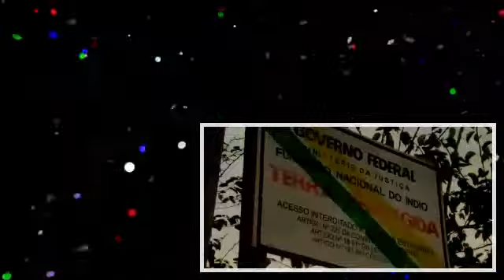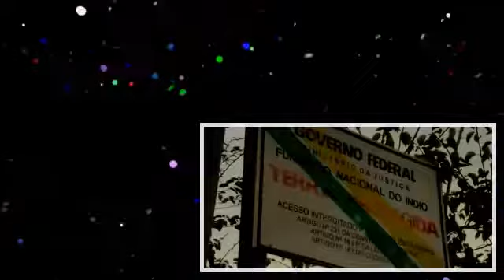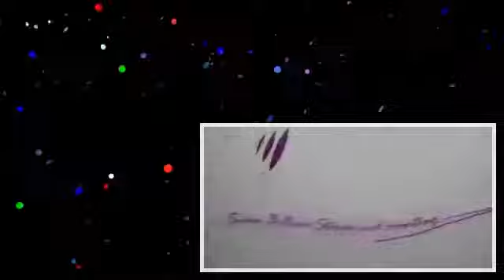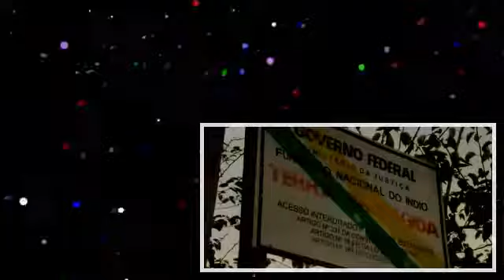Amazing Discovery Isolated Amazon Tribes - Tribe Amazon Rainforest Brazil Full Documentary (1)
Amazing Discovery Isolated Amazon Tribes - Tribe Amazon Rainforest Brazil Full Documentary.

Uncontacted people, also referred to as isolated people or lost tribes, are communities who live, or have lived, either by choice (peoples living in voluntary .

Amazing Discovery Isolated Amazon Tribes - Tribe Amazon Rainforest Brazil Full Documentary. Spread the word about PropellerAds and.